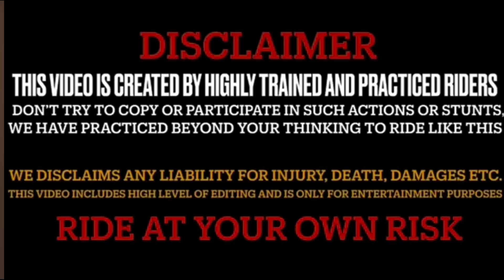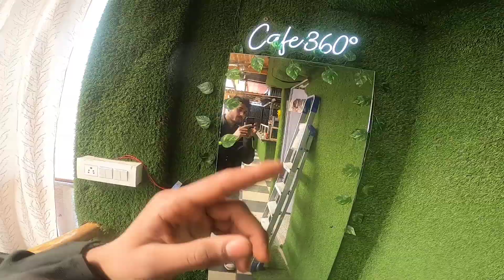Last of 2023 🥳| Opening cafe 360 Poonch🔥 | preparation new trip ❣️ modified ns 125 full black🖤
youtube

instagram link follow kro 👇👇

camera  GoPro Hero 8
phone _iphone 6 + redmi not 8 pro
bike ns 125  name beast
location Poonch
credit by background music
   need ur love support ❤❤